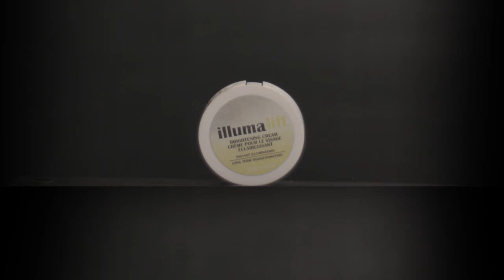My fav cruelty free makeup! anti-aging concealer that is the bomb! nyx, e.l.f, hourglass, etc.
*opinions expressed are those of Elizabeth De Marco and may not reflect opinions of companies mentioned*

products mentioned:
1. Hourglass Veil Mineral Primer
2. e.l.f.  makeup mist and set
3. e.l.f. corrector pen
4. Physician's formula  cushion
5. Illumalift
6. essence I heart extreme mascara
7. wet n' wild megalast
8. nyx liquid suede sway
9. seche vite dry fast top coat